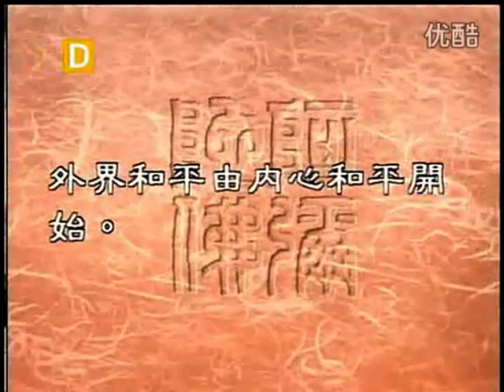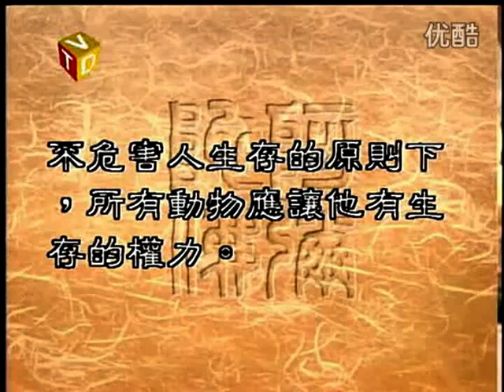圣严法师 大法鼓 193